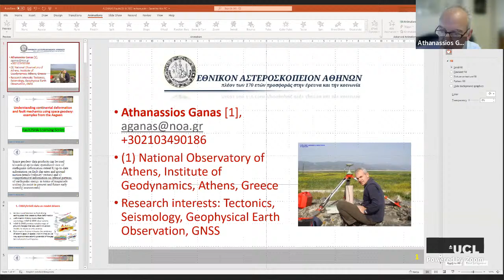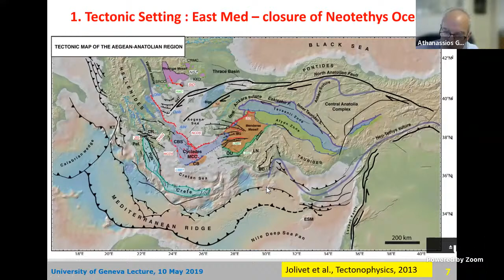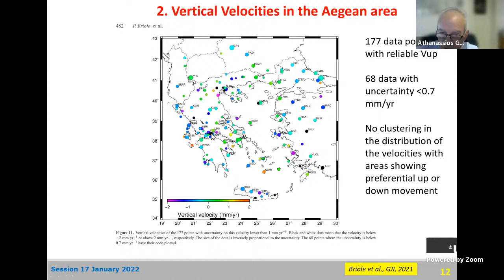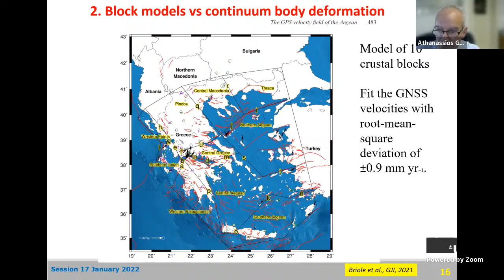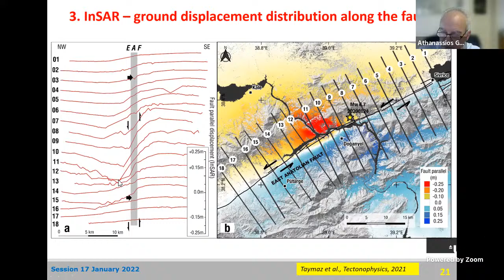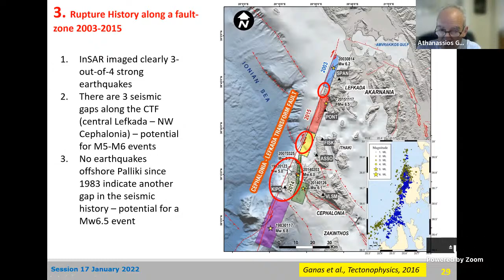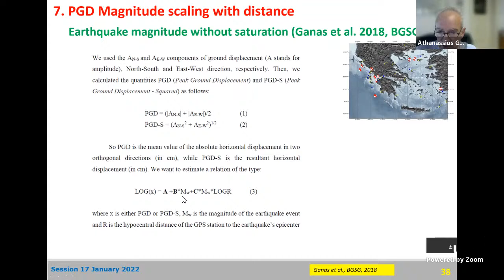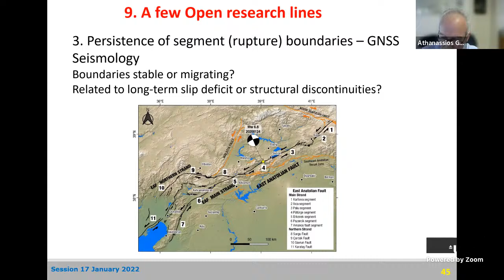Fault2SHA Learning Series (10) Space geodesy and continental deformation